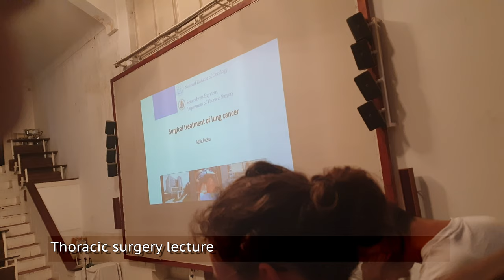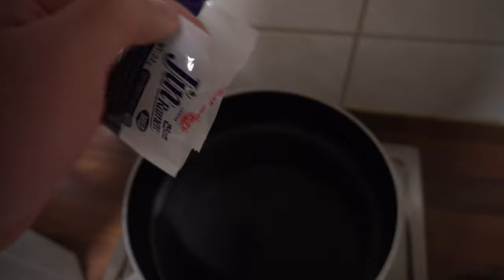Life in Budapest | My semester finally started (+ I broke my bed..)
What's up guyssss!!
Finally my uni started and it was so good to be back and met my friends.(even though i'm not ready lol)
And the day of uni starts, I couldn't fall asleep early so slept only 2hrs from 6am till 8am.

Ciao!